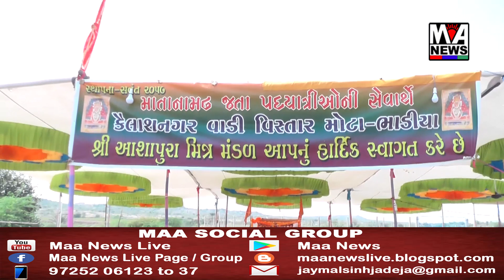માંડવી થી માતાનામઢ તરફ આ વચ્ચે પદયાત્રીઓ માં વધારી જોવા મળ્યો હતો..